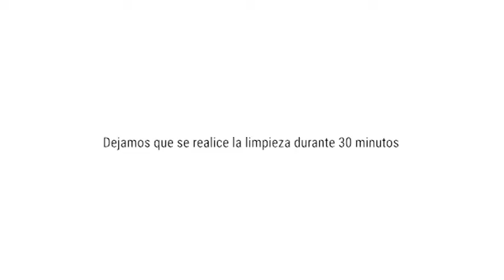MDP 150 - Limpieza y mantenimiento